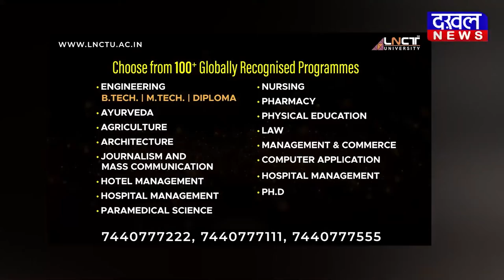DAKHAL NEWS आयुर्वेद की उपयोगिता पर राष्ट्रीय संगोष्ठी का आयोजन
आयुर्वेद की उपयोगिता पर राष्ट्रीय संगोष्ठी का आयोजन
आचार्य बालकृष्ण :आयुर्वेद को  दुनिया ने माना लोहा
शाह : जल्द होगा MOU , जनता को मिलेगा लाभ